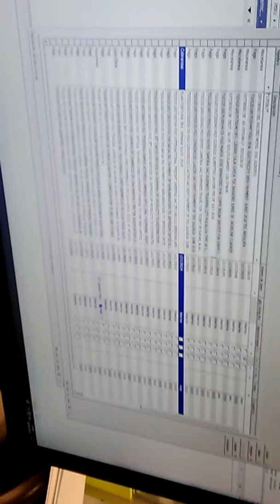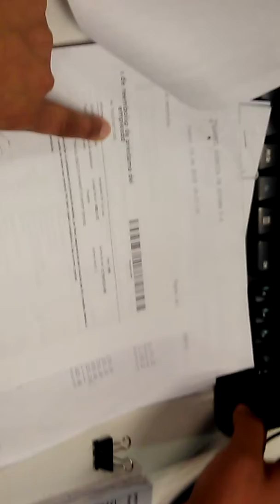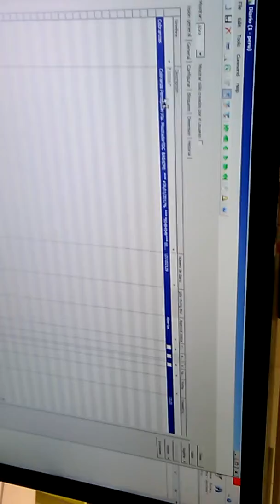TIENS 12 El adelanto esta posteado y no esta registrado